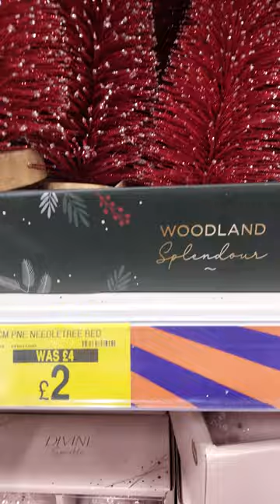MARK DOWN PRICE RED PINE NEEDLE CHRISTMAS TREE BEAUTIFUL#shortvideo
christmas tree